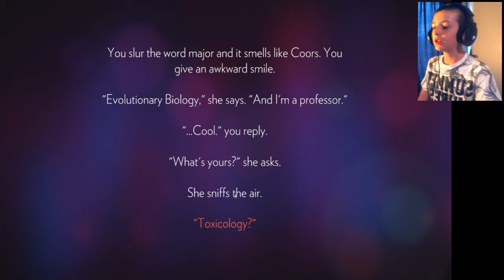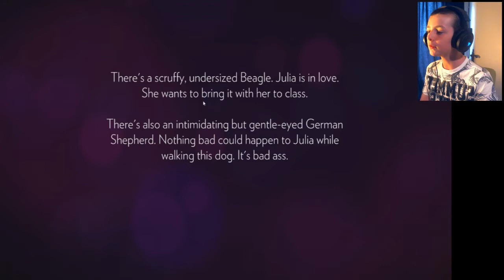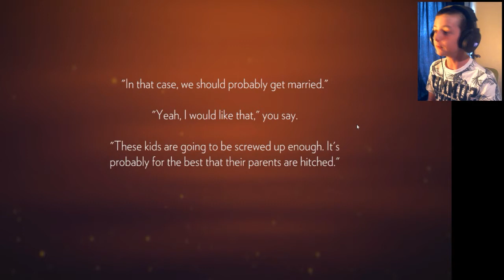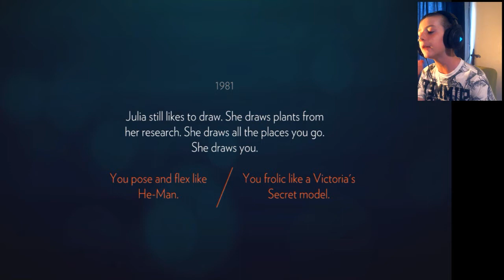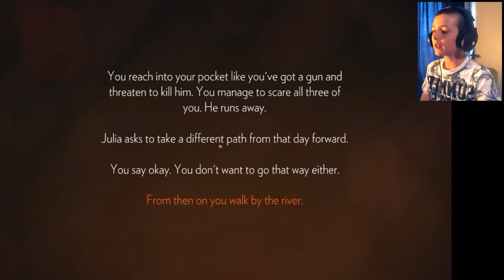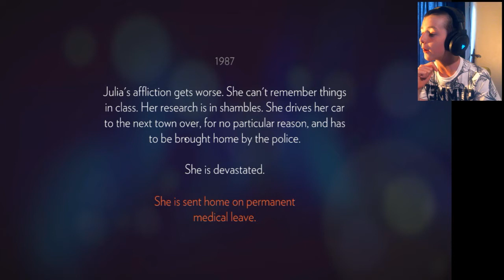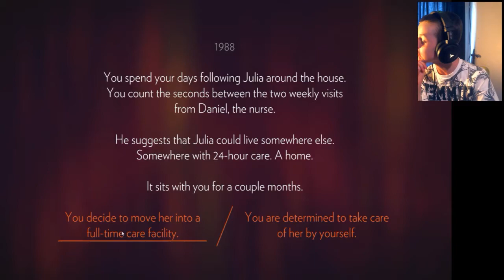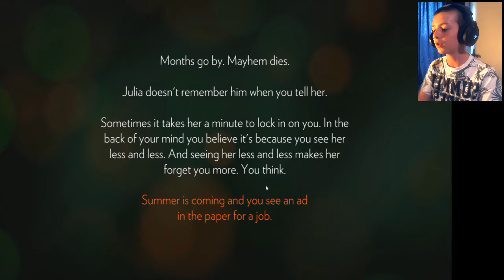Spacechicken Completing... Firewatch - Part 1 - BUSTING THE SKINNY DIPPERS